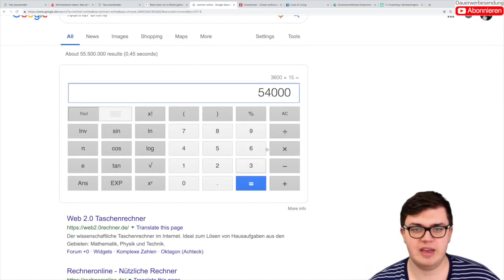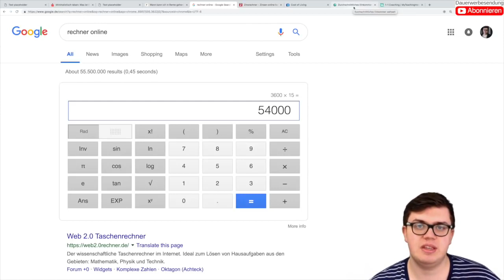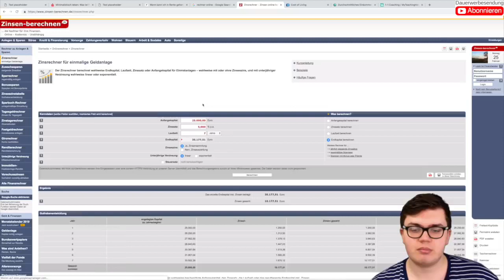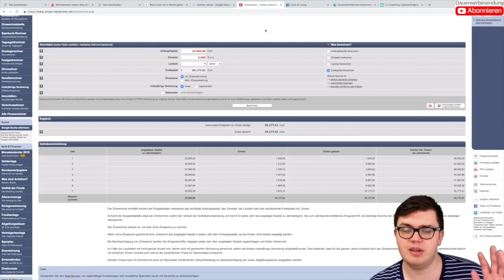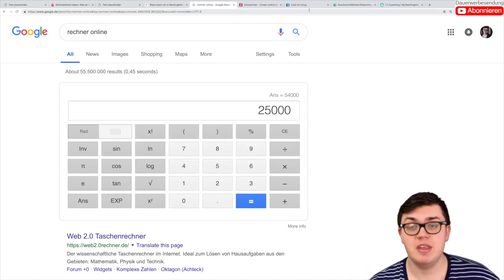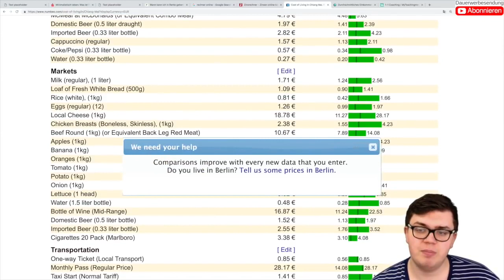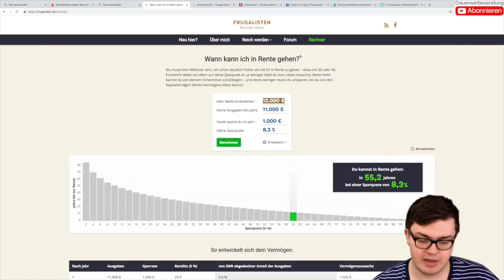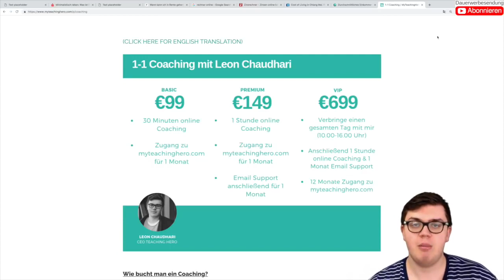Rente & Auswandern - Warum die Rente im Ausland günstiger ist + Fallbeispiel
Macht es Sinn im Ausland in Rente zu gehen? Wahrscheinlich schon. Hier ist eine Beispielrechnung mit Fallbeispiel zum Thema auswandern und in Rente gehen.